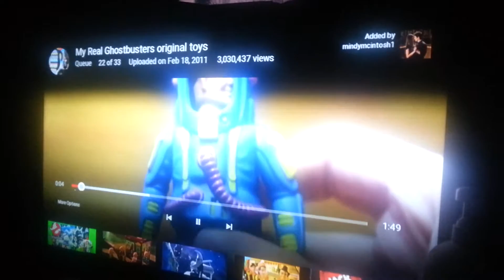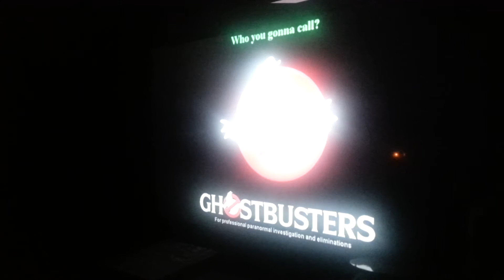A1984 ghostbusters toys a very funny toilet ghost